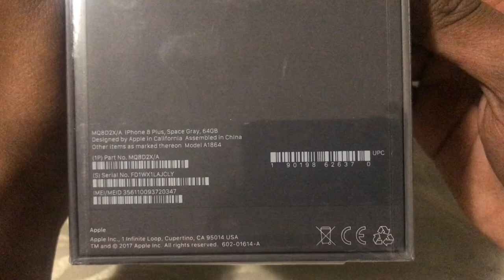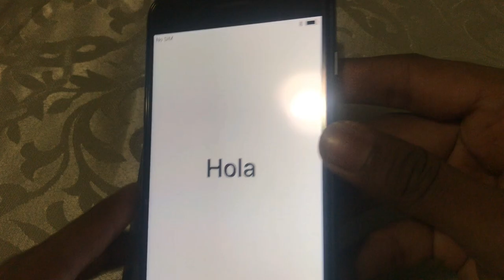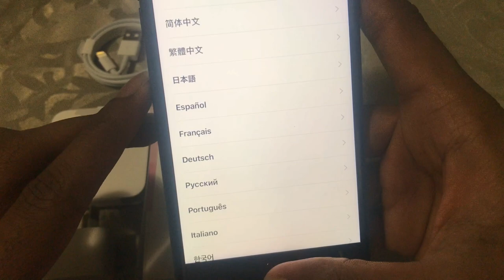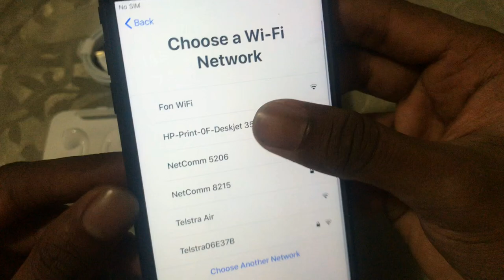Apple iPhone 8 Plus unboxing/review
Body: Aluminum 7000 frame, reinforced glass front and rear, IP67 certified for water and dust resistance. Gold, Space Gray, and Silver color options.
    Screen: 5.5" 16M-color LED-backlit IPS LCD screen of 1080p resolution, 401ppi. True Tone adjustment via four-channel ambient light sensor, wide color gamut, 3D Touch
    OS: Apple iOS 11
    Chipset: Hexa-core (2 Monsoon + 4 Mistral) 2.09GHz Apple CPU, tri-core Apple GPU, 3GB of RAM, Apple A11 Bionic SoC
    Camera: Dual 12MP camera: wide-angle F/1.8 + telephoto F/2.8, live bokeh effects (including Portrait mode and Portrait Lightning), optical image stabilization, 2x lossless zoom, quad-LED flash with slow sync, phase detection auto focus, wide color capture
    Video recording: 2160p@60/30fps, 1080p@30/60/120/240fps video recording
    Selfie: 7MP F/2.2 front-facing camera with BSI sensor and HDR mode, 1080p@30fps video
    Storage: 64GB or 256GB of built-in storage
    Connectivity: 4G LTE Cat.12 (600Mbps); Wi-Fi a/b/g/n/ac; Bluetooth 5.0; Lightning port; GPS with A-GPS, GLONASS, GALILEO, QZSS; NFC (Apple Pay and for the first time for NFC tag reading too)
    Battery: 2,691mAh battery, wireless charging (Qi compatible)
    Misc: Stereo speakers, Pressure-sensitive Home key with fingerprint scanner, Taptic Engine